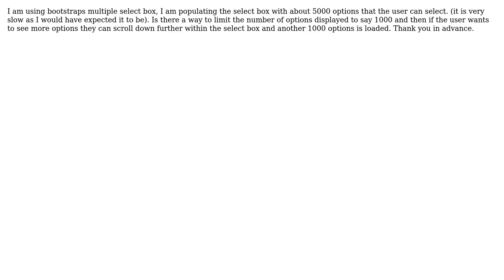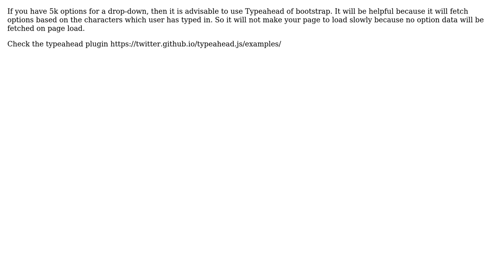Bootsrap mulitple select box Limit results and scroll to load more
With thanks & praise to God, and with thanks to the many people who have made this project possible! | Content (except music & images) licensed under CC BY-SA | Music | Images & others | With thanks to user johnsmith user Himanshu Upadhyay and the Stack Exchange Network Trademarks are property of their respective owners. You are responsible for your own actions.